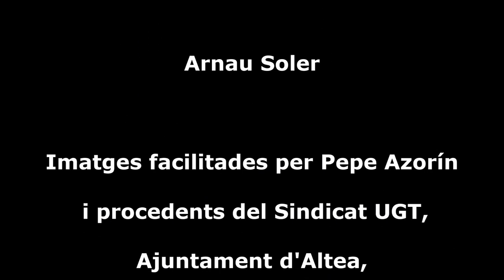PEPE AZORÍN, (1939) Pintor, gravador, dibuixant i escultor.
Llicenciat en Belles arts per l'Escola Superior de Sant Carles de València. Ha estat 37 anys catedràtic de dibuix d'Institut. Professor de geometria descriptiva de la Universitat d'Alacant. Membre fundador i president del col·lectiu d'artistes plàstics del Pais Valencià a Alacant. Ha format part dels quatre components que van fundar el Museu d'Art Contemporani d'Elx. Retrospectiva documental d'una vida dedicada a la docència, la creació artística i la lluita social.